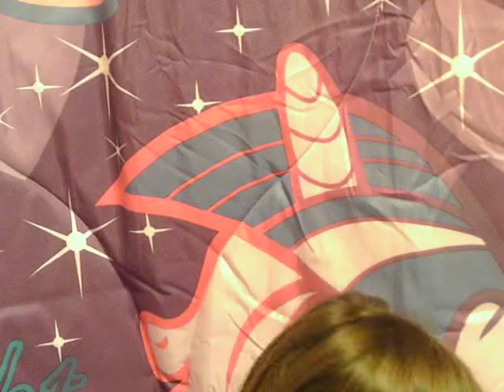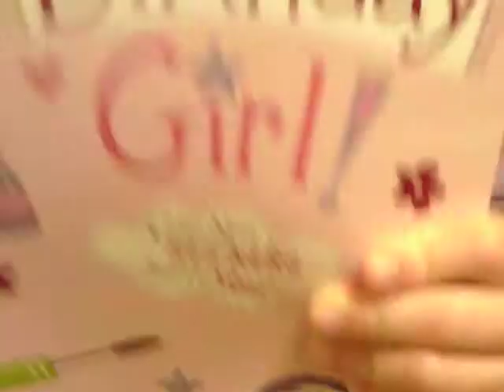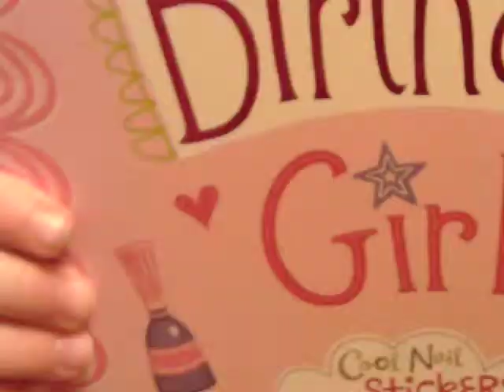my little pony toys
there are so much things!